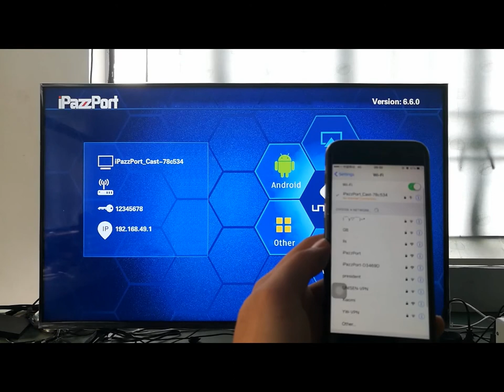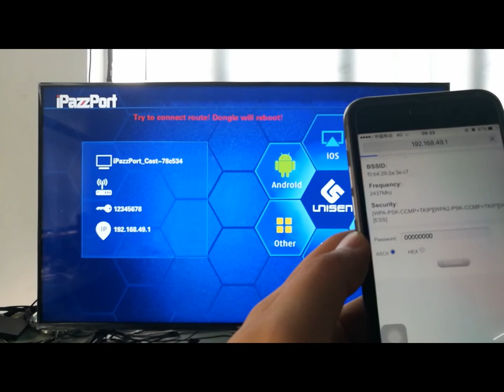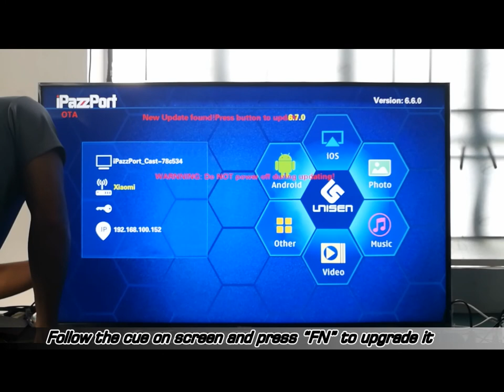Upgrade iPazzPortcast to support IOS 11.0 Airplay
It instructs how to upgrade iPazzPortcast to make it work with IOS 11.0 system for Airplay